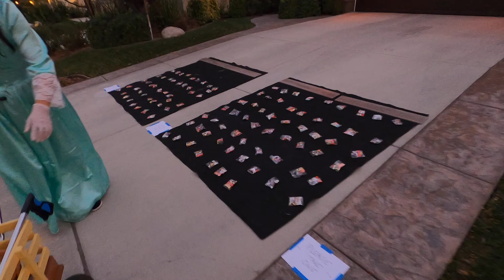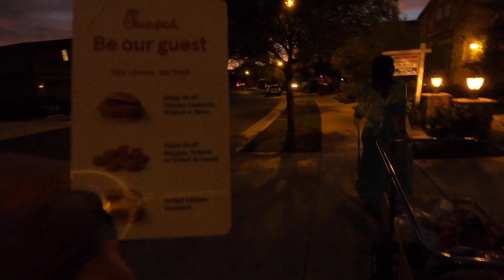HALLOWEEN 2020 | TRICK OR TREAT 🎃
In this family vlog, we go trick or treating on Halloween 2020!  The whole family got dressed up in their Halloween costumes and went trick or treating on Halloween with Hunter's cousin!  Hunter was dressed up as a baby king (can you guess which one?), and Caroline bought this massive claw thing to pick up candy from the buckets to be *extra* COVID-safe this Halloween 😂

TABLE OF CONTENTS:
0:00 Who Are We?
1:18 Hunter's King Costume
2:05 Going Trick-Or-Treating
2:37 First House
3:19 Dragon House
4:46 Pumpkin Table House
5:12 Up the Hill
6:10 Festive Street
6:26 Laid-Out Candy House
6:52 (Dead) Skeleton Dog House
7:07 Spooky Witch House
7:23 Spooky Tree House
7:48 Baby Yoda House
8:05 Ghosts Say Boo House
8:21 Halloween Waldo House
9:07 Chick-fil-A Coupon House
9:21 Halloween Dog House
10:07 Festive House
10:47 Cemetery House
11:39 Skeleton House
12:09 Free From the Costume
12:28 Cars and Firetruck
13:44 Yoga Time
14:30 Bye Bye!
14:41 Heading Home
15:18 Back Home
16:05 Good Night!
16:45 Halloween Pictures